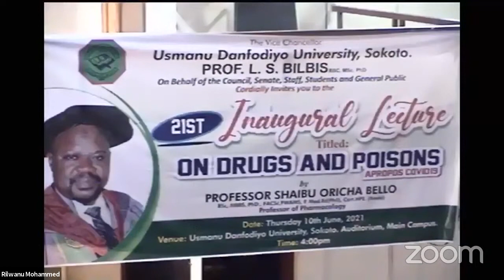Inaugural lecture of Prof. S.O Bello